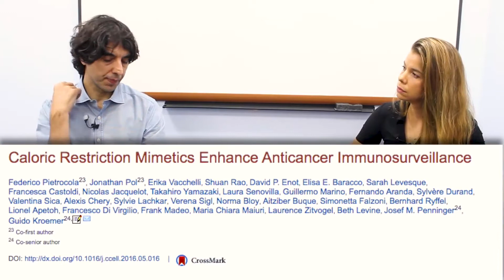Cancer manipulates biologically useful systems to its selfish advantage (dual role of autophagy)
Prolonged fasting stimulates autophagy, an intracellular degradation system involved in the disassembly and recycling of unnecessary or dysfunctional cellular components. Autophagy is thought to be part of a coordinated biological process that is important for exposing cancer cells to the immune system, ultimately leading to their weakening and death. However, the relationship between autophagy and cancer is complicated. In a desperate effort to proliferate, cancer cells may exploit autophagy to obtain the cellular components they require for rapid growth. Autophagy may prevent the survival of pre-malignant cells, but the process can also be hijacked as a malignant adaptation by cancer cells to scavenge resources. In this clip, Dr. Valter Longo discusses how autophagy may function in both normal and cancer cells.